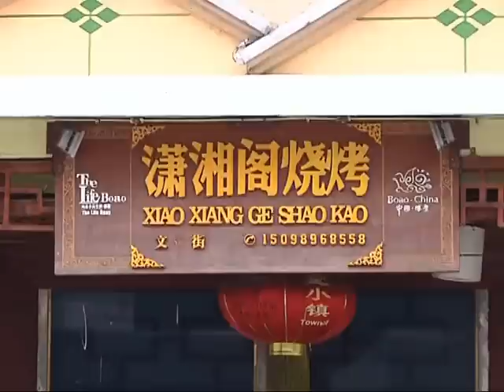"Forum Town" Boao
As the Boao Forum for Asia annual conference gets underway, the scenic town of Boao in China's Hainan Province again comes to the spotlight.

Boao, which was a fishing village just over a decade ago, has grown to be a widely known modern town in the tropical island, and one of China's hottest tourist destinations.